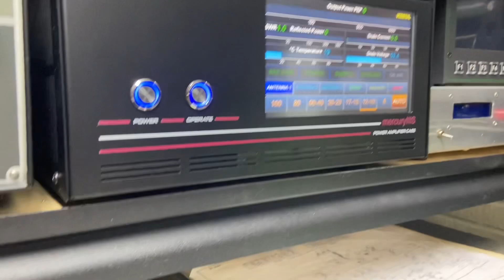Mercury IIIS: remote power control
Remote power control for my Mercury IIIS. The amp's power switch only sends a signal to the power supply to fully power up. Splice the white and the green wire for remote power switching. I used a LabJack U12 that I have no other use for. You can easily buy or make a USB digital I/O interface. The relay board has optoisolators and 5V relays.  The second relay controls the transceiver power.